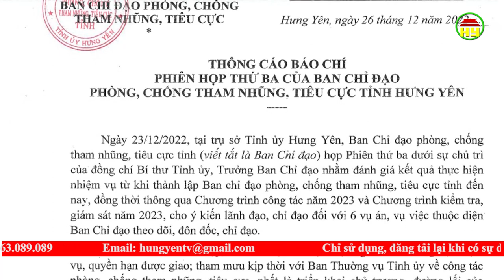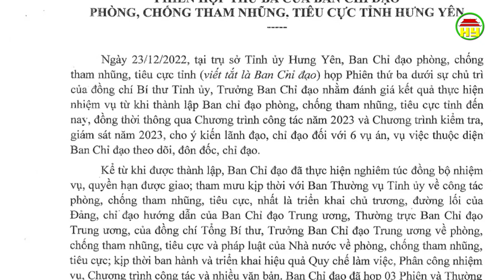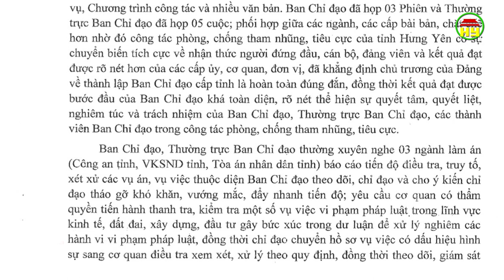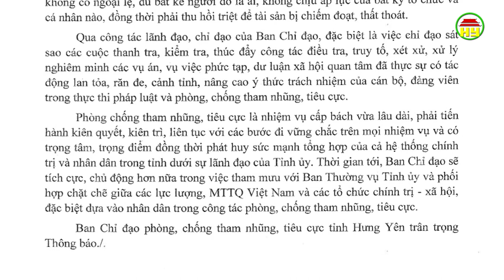Hưng Yên: Không có vùng cấm trong chống tham nhũng, tiêu cực